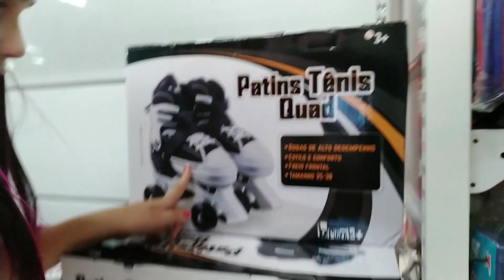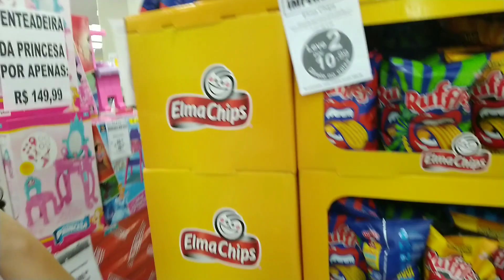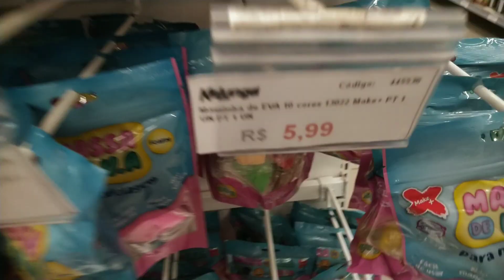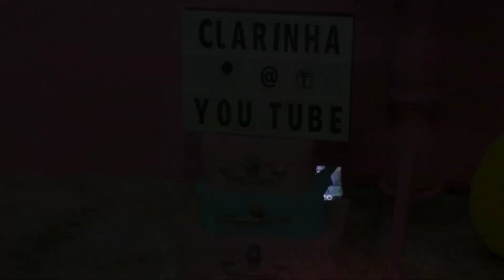COMPRINHAS PARA FESTA DO PIJAMA! | CLARA ARNAEZ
Miga sua loka o vídeo de hoje é COMPRINHAS PARA FESTA DO PIJAMA! | E HOJE VOU MOSTRAR PRA VOCÊS COMPRINHAS PARA FESTA DO PIJAMA QUE IREI FAZER COM MINHAS AMIGAS,SERA UMA FESTA DO PIJAMA COM MUITAS BRINCADEIRAS,COMPREI MUITAS COISAS PARA A FESTA DO PIJAMA FICAR BEM DIVERTIDO,ESPERO QUE GOSTEM.

O meu Instagram é: @claraarnaez